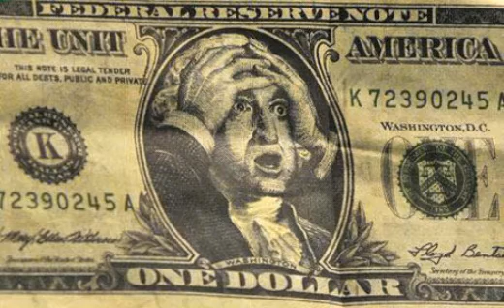Manat - Dollar (prikol meyxana)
Getdi manat dollara qurban